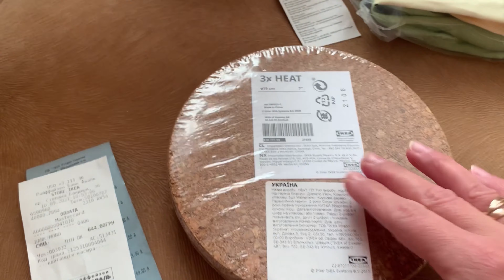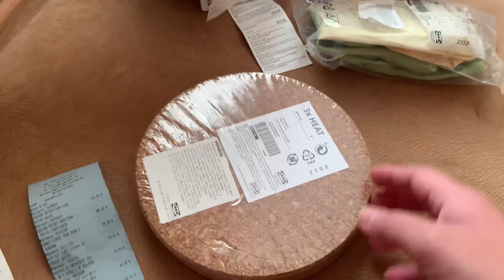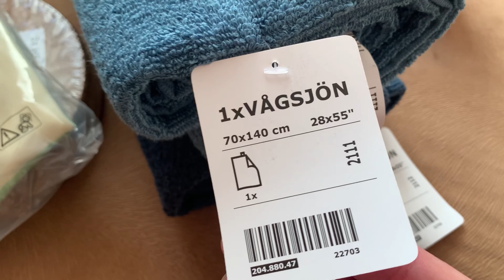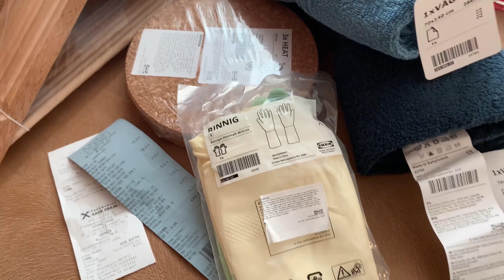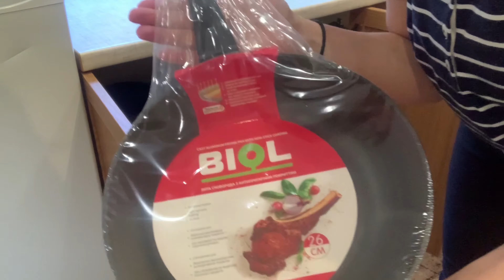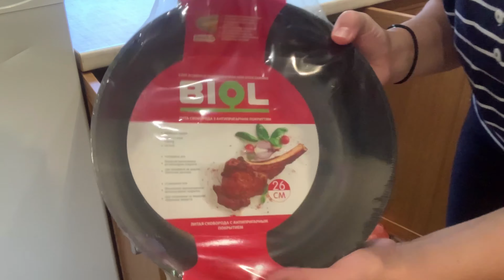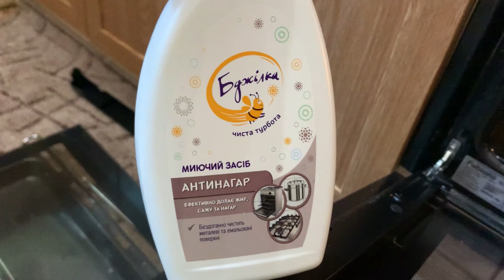✅ГЕНЕРАЛЬНАЯ УБОРКА НА КУХНЕ✅РАСХЛАМЛЕНИЕ ✅ПОКУПКИ В Икеа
✔️Я начинающий блогер , с недавнего времени Youtube стал моим хобби😉
Всех рада буду видеть на своём канале🌸🌸🌸
На моем Канале вы можете увидеть видео про уборку, готовку и домашний быт, закупки и распаковку посылок🧹🧺🛁👗🐕🐈

Буду счастлива 🥰 если на моем канале вы найдёте для себя что-то интересное🤩 ведь это будет означать что я не зря этим занимаюсь😘
С любовью и уважением Лида🌸🌸🌸